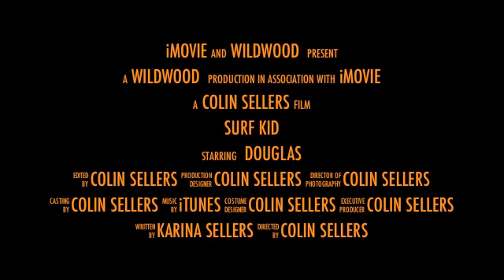Douglas The Great Dane "Legend"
Douglas The Great Dane